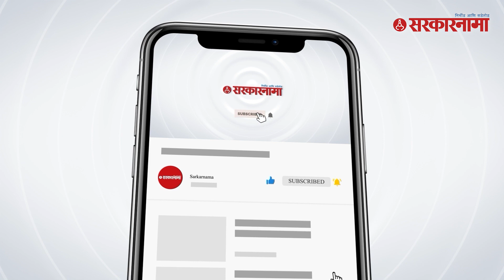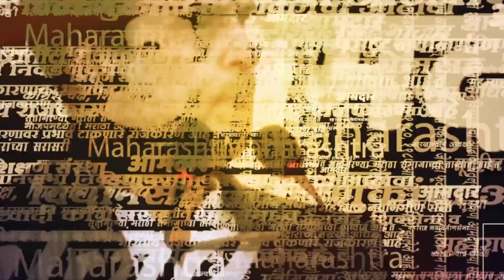Kolhapur'मध्ये Mahadeorao Mahadik यांची Satej Patil वर जहरी टीका |Politics | Maharashtra |Sarkarnama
(NS_SM_0423)